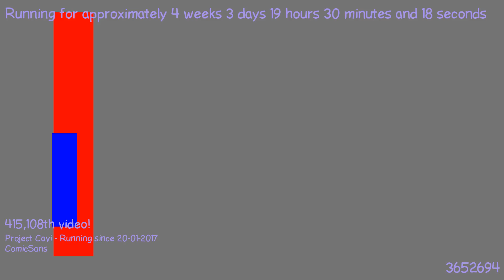1487698476 - Webdriver Cavi - F_1